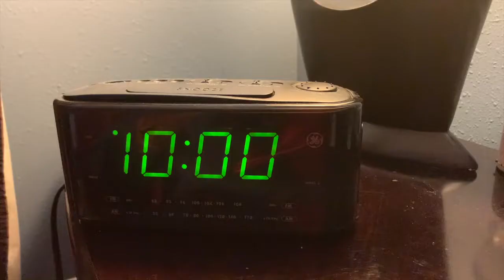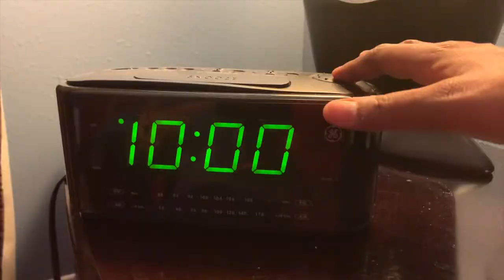Day 18 of 30: Purple Robe Song Series Part II - For Lovers Only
The Purple Robe Song Series is my version of the 30 Day Song Challenge made during the Corona Virus Quarantine.  Each day has a themed category.

Today's Category: A Song Best Listened To Late At Night
Today's Song: For Lovers Only
Composer: David C. Chadwick